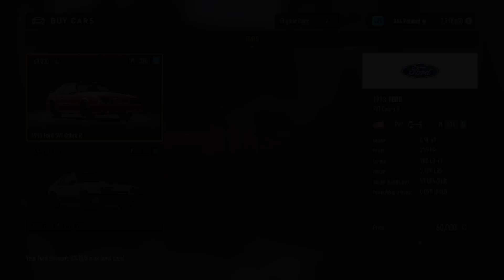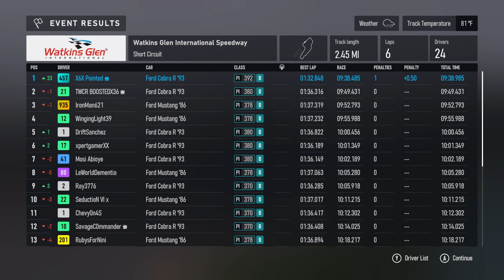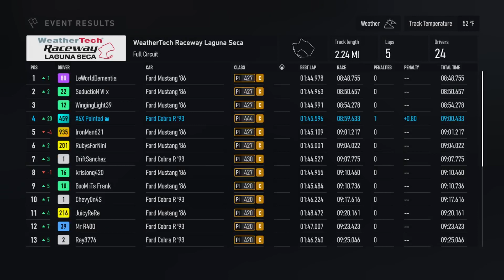TOURS OF MOTORSPORT { POWER TOUR } | FOX BODY CHALLENGE | FORZA MOTORSPORT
Hello Drivers & Track Time Members, Welcome To The Career Series. This Is Episode 12, Is This Series There Were Two Options: 1993 Ford SVT Cobra R And 1986 Ford Mustang SVO. I Originally Thought That I Was Going To Have The Upper Hand On The Competition But Once I Heard The Turbo Sound Coming From The 86' Mustang, I Then Knew That I Was In For Ride Lol.